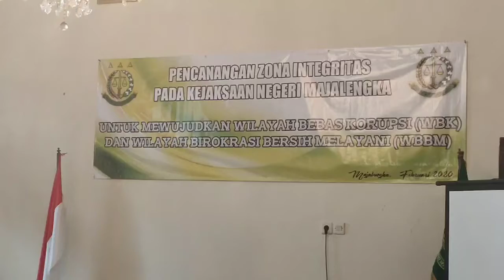Cegah Korupsi, Kejaksaan Negeri Majalengka Canangkan Zona Integritas menuju WBK dan WBBM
TRIBUNJABAR.ID, MAJALENGKA - Kejaksaan Negeri (Kejari) Majalengka menggelar penandatangan pencanangan pembangunan zona integritas menuju Wilayah Bebas Korupsi (WBK) dan Wikayah Birokrasi Bersih Melayani (WBBM), Jumat (21/2/2020).

Bertempat di aula Kejari di Jalan Ahmad Yani Nomor 5a, kegiatan itu dihadiri oleh Bupati Majalengka, Kepolisian Majalengka, Pengadilan Negeri Majalengka, Lapas kelas II B Majalengka dan unsur Forkopimda lainnya.

Kepala Kejaksaan Negeri (Kajari) Majalengka, Sri Hastuti mengatakan pencanangan zona integritas ini menjadi bukti bahwa Kejari Majalengka telah melakukan pencegahan-pencegahan tindak korupsi.

Salah satunya, telah mendatangi seluruh pegawai kejaksaan.

"Kita sudah melaksanan fakta integritas dengan mendatangi semua pegawai di Kejaksaan Negeri Majalengka pada Rabu kemarin. Hal itu dibuktikan dengan tanda tangan pernyataan bahwa jangan melakukan tindak korupsi," ujar Sri, Jumat (21/2/2020).

Selain itu, jelas Sri, pihaknya juga telah melakukan program-program yang telah dilaksanakan.

Dimana, hal itu guna meningkatkan pelayanan terhadap masyarakat yang salah satunya tidak ada pungutan liar.

"Program-programnya, yaitu untuk meningkatkan pelayanan terhadap publik, seperti kita adakan pelayanan ditilang, ada juga pelayanan terhadap tamu-tamu yang mana ada juga tamu-tamu yang ingin melaporkan atau menghadap ke Kejaksaan merasa nyaman, terlayani dan juga pengembalian barang bukti bisa menyentuh ke masyarakat. Kalau bisa kita antar tanpa dipungut biaya," ucapnya.

Sementara, Bupati Majalengka, Karna Sobahi menyampaikan bahwa pada abad ke-21 ini, tindakan korupsi merupakan musuh terbesar di wilayah Indonesia.

Oleh karena itu, dalam pencanangan zona integritas di Kejari ini, mantan Kepala Dinas Pendidikan Kabupaten Majalengka itu berharap pencegahan korupsi harus ditingkatkan dan dimusnahkan.

"Pada kesempatan ini, harus kita jaga sebaik-baiknya agar tidak terganggu dengan gangguan-gangguan internal maupun eksternal. Secara psikologis, musuh terbesar kita adalah diri kita, yaitu bagaimana kita bisa mengendalikan diri masing-masing, dengan prinsip agama yang kita yakini untuk tidak korupsi," jelas Bupati